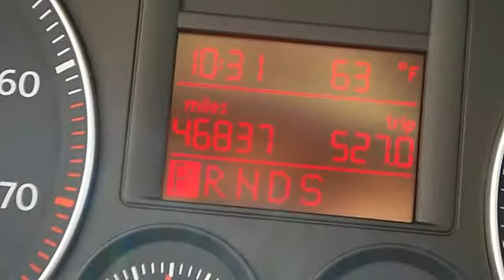2009 Volkswagen Jetta Sedan - Classic Dealer Group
For Sale: 2009 Volkswagen Jetta Sedan
VIN: 3VWJM71K89M088420
Engine: Gas I5 2.5L/151
Drivetrain: FWD
Transmission: Automatic
Mileage: 46,837
Color: Black (exterior) Art Gray (interior)

Features:
2009 Volkswagen Jetta Sedan four doors Car.